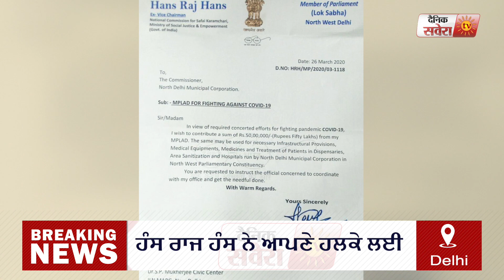Hans Raj Hans ने अपने हलके के लिए जारी किए 50 Lakh फंड